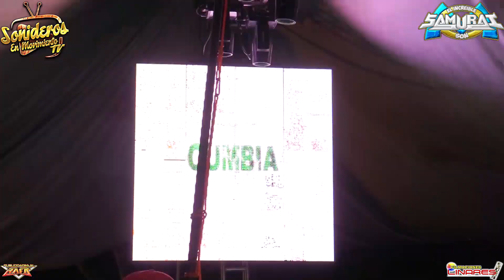LA CUMBIA CAMPESINA CON WEPA - SONIDO SAMURAI - COL EMILIANO ZAPATA PUEBLA - 8 AGOSTO 2017